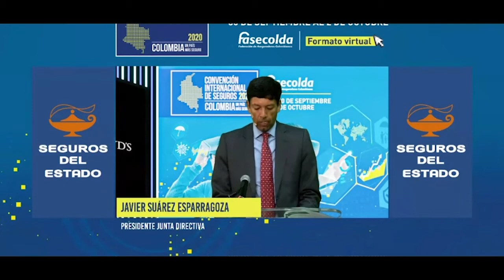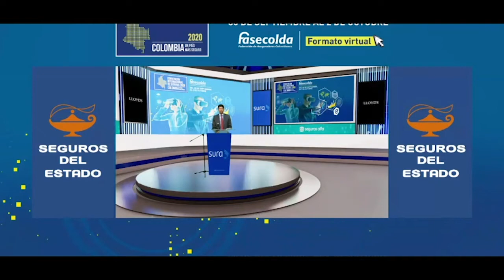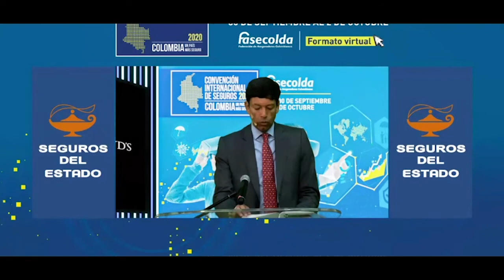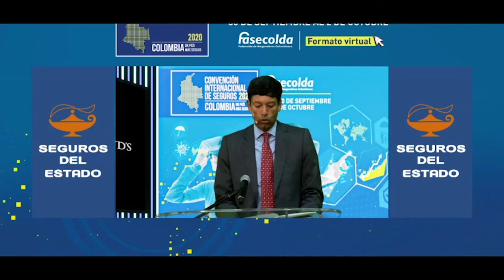Javier Suárez Esparragoza [English] - Convención Internacional de Seguros 2020